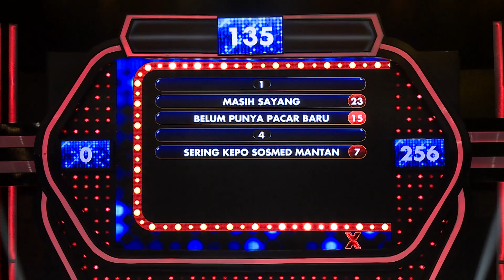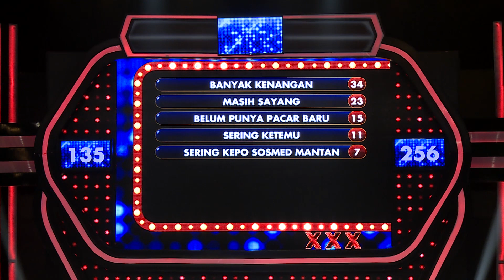Restu Sinaga kayanya susah move on dari mantan nih! - PART 3 - Family 100 Indonesia